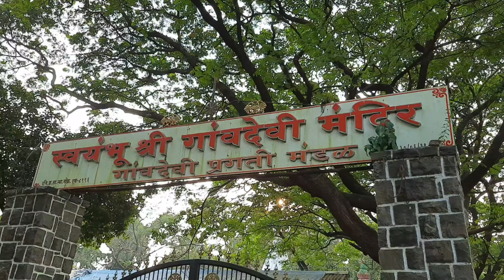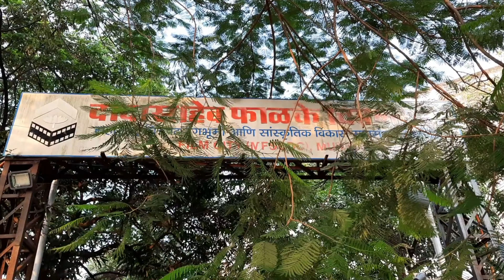Only Forest🌳🌲Aarey Colony Mumbai | Aarey Milk Colony Mumbai | Aarey Colony Goregaon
I visited aarey milk colony mumbai around 4 pm, not too much of rush in aarey milk colony as you can see in this video, i loved it going to aarey colony goregaon after lockdown. best time to visit in the evening around 3 p.m. goregaon aarey colony is open now after lockdown, you can enjoy at chota kashmir also called as aarey garden and chota kashmir lake.
book my hunger